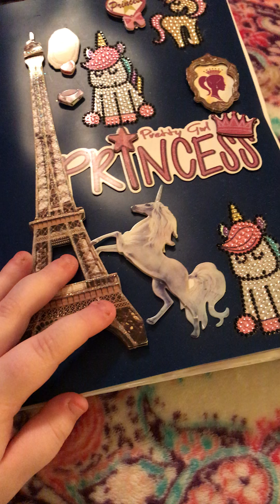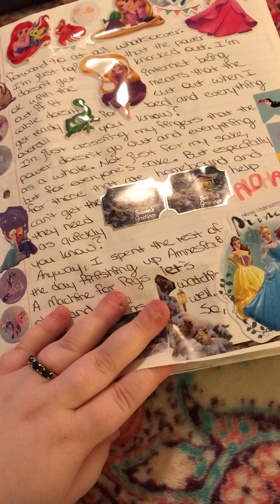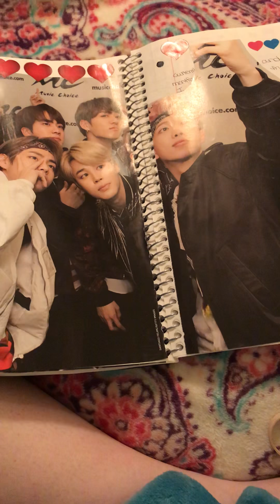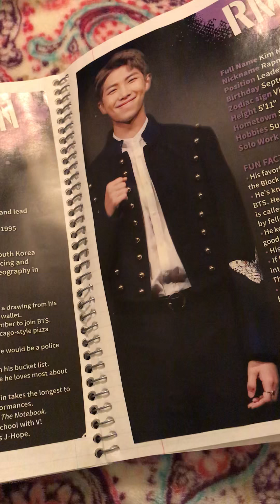Journal Flip-through #68 (Blue Mead)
Hope you all enjoy this flip-through video. Let me know down below what things you consider quirky or different to decorate your journal with that you use. I would love to know!